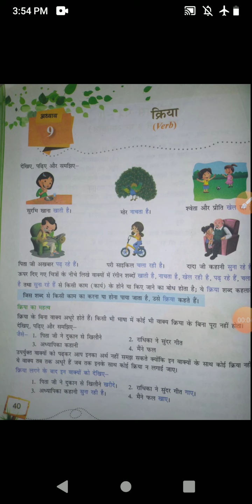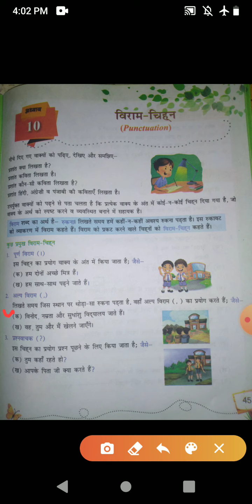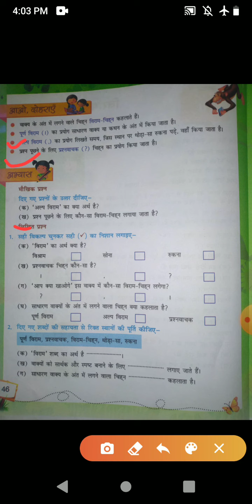कक्षा तृतीया विषय हिन्दी व्याकरण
अध्याय 10 विराम चिन्ह